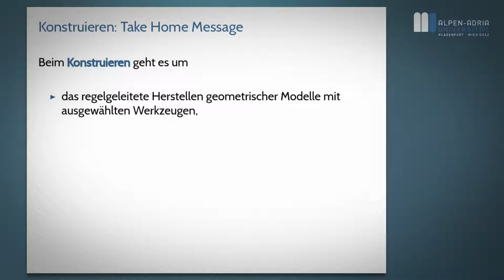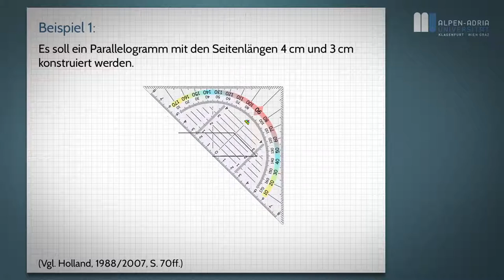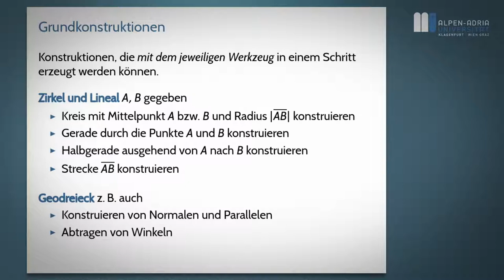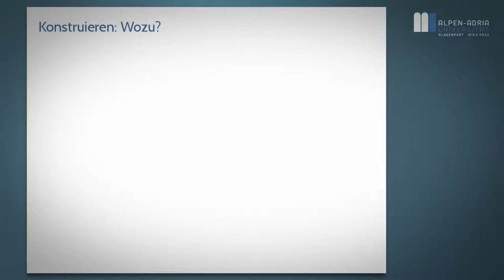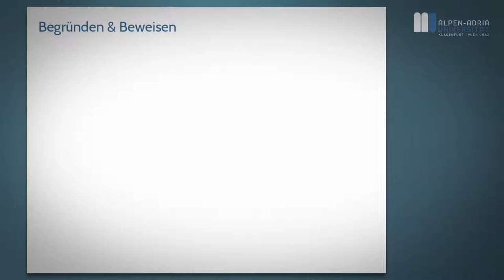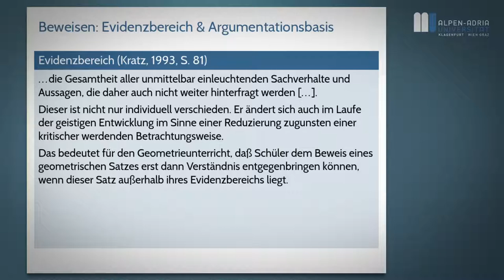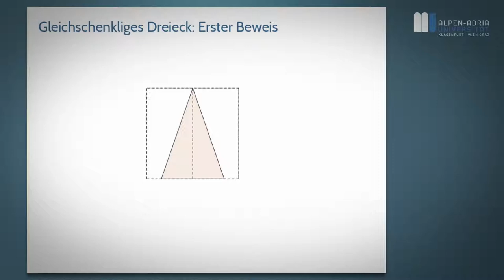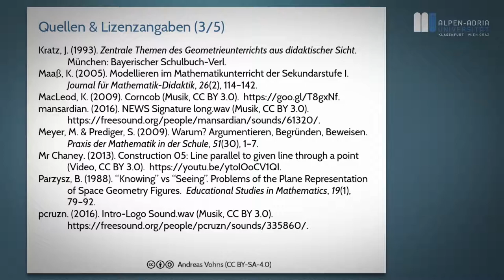Didaktik der Geometrie, WS 2017/8: Lektion 2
Dies ist ein Interaktives Video.